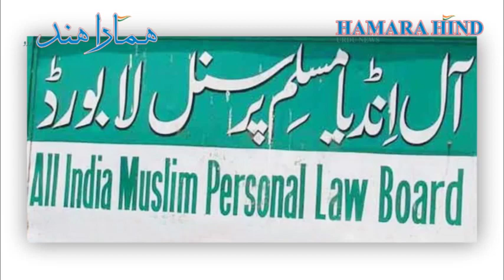Construction of alternate Babri Mosque begins despite objections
بروز منگل یومِ جمہوریت ہند کے دن پرچمِ ہند لہرانے کِ بعد ایک درخت لگا کر بابری مسجد کِ مدبادل مسجد کِ نیو رکھا گیا حلانکہ اس پھل کے لیے ہند کِ مسلمانون کا میلہ جولا رویہ ہے، انڈو اسلامک کلچرل فاؤنڈیشن ٹرسٹ-IICFT کِ سربراہی میں تعمیر کی ابتداء کیا گیا اور وہی اس پروجیکٹ کِ دیکھ ریکھ کریگا،
15وی صدی میں بنی بابری مسجد ہندو اور مسلم کِ مبایں کئ دہائی تک تنازع کا مدا رہا ہے اور اسک نتیجے میں کئی مرتبہ خونریزی بھی ہوا، ہندوستانی عدالتِ اعظمٰی نے اس تنازع پر روک لگاتے ہوئے سال 2019 کِ نومبر میں فیصلہ دیا اور بابری مسجد کِ جگہ رام مندر بنانے کا اور اسکے بدلے میں نئی مسجد تعمیر کرنے کِ لیے مناسب جگہ فراہم کرنے کہ حکم دیا،
ٹرسٹ کے سیکرٹری اطہر حسین نے بتایا کہ مسجد کا تعمیری کام شروع ہو چکا ہے اسمِ ایک قومی رسوئی، کتبکھنہ، اسپتال، میوزم وغیرہ ہے اور اُنھیں مسلم معاشرے سے مجید مدد حاصل ہے، حالانکہ کچھ ایک لوگ  اسکے مخالف ہے، ال انڈیا مسلم پرسنل لا بورڈ کے ظفریاب جیلانی کا کہنا ہے کہ مسجد کو لیے دیں کِ لیے استعمال نہیں کیا جا سکتا ہے، ہے شہریت کِ خلاف ہے، حالانکہ ٹرسٹ کِ کارکنان کا کہنا ہے کہ انکے سپورٹ میں مسلم اکثریت ہے

After hoisting the Indian flag on the occasion of Republic Day of India on Tuesday, a tree was planted and replaced by Babri Masjid. Was started and he will oversee the project,
In the 15th century, the Bani Babri Masjid has been a source of contention between Hindus and Muslims for decades and has resulted in bloodshed on several occasions. Ordered to build a Ram temple and provide a suitable place to build a new mosque in return.
Athar Hussain, secretary of the trust, said that the construction work of the mosque has started. Law Board's Zafaryab Jilani says the mosque cannot be used for charity, it is against citizenship, although trust workers say they have a Muslim majority in support.